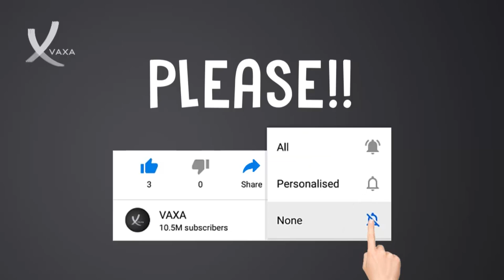After An Armed Gang Surrounded A Hospital In Haiti, Police Rescued Women And Children - VAXA Post